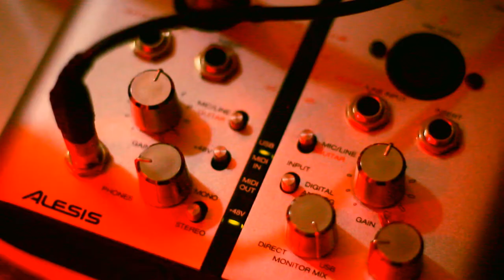Killer Black -- Freestyle 111 -- Daniel Gomez Films (Comingsoong) Video HD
Killer Black -- Freestyle 111 --  Daniel Gomez Films  (Comingsoong)